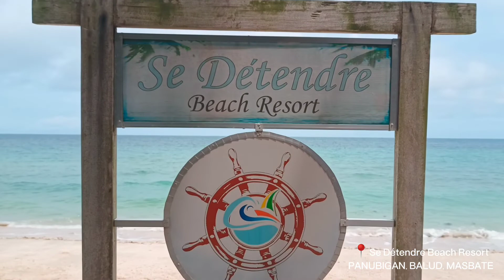Se Detendre Beach Resort | Panubigan, Balud, Masbate